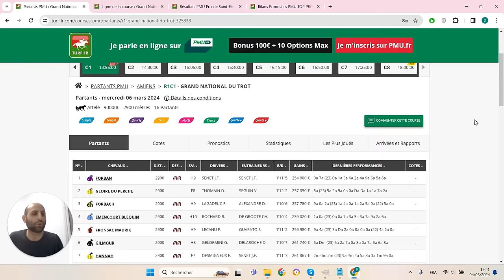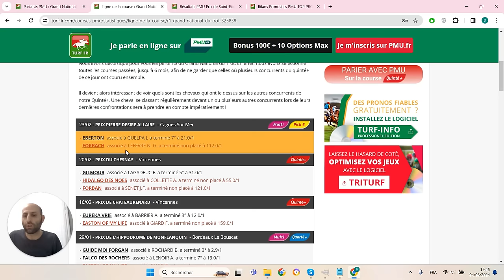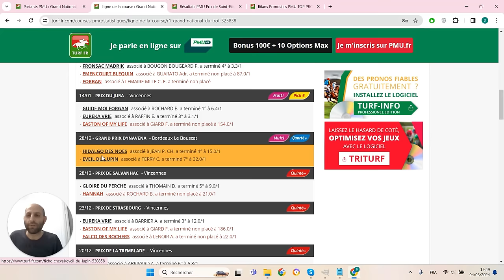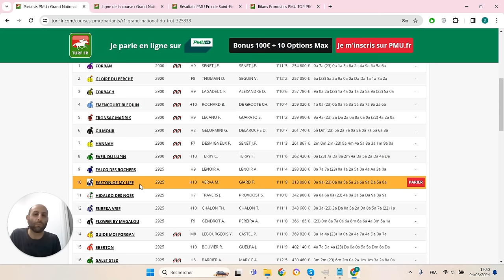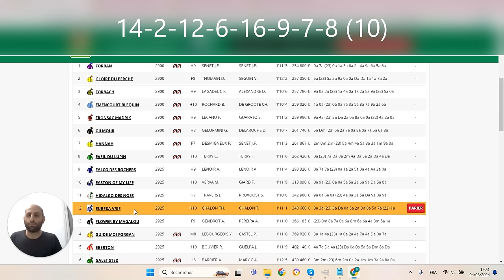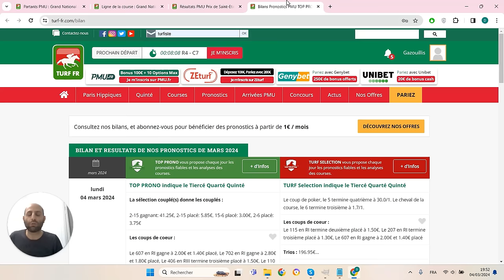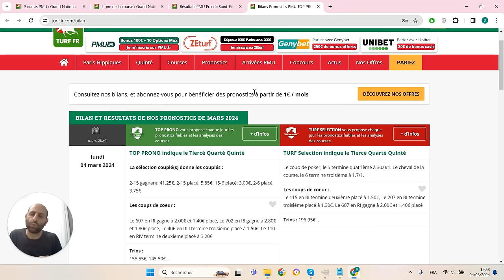PRONOSTICS PMU GRATUIT DE LA MINUTE QUINTE+ DU JOUR MERCREDI 6 MARS 2024 #325838